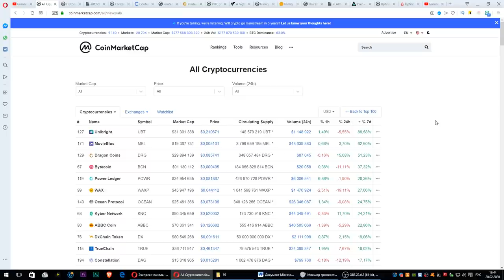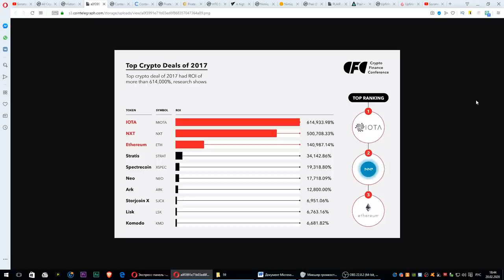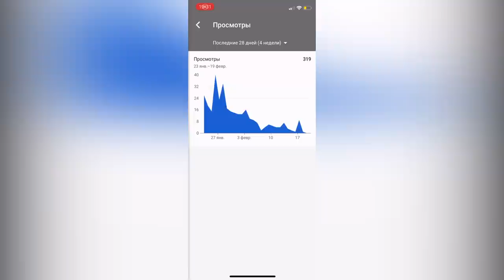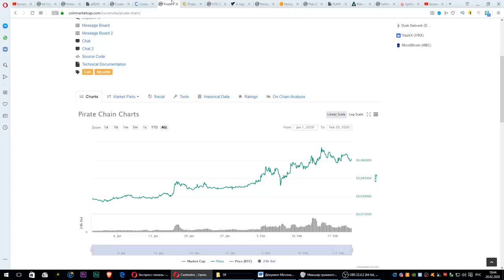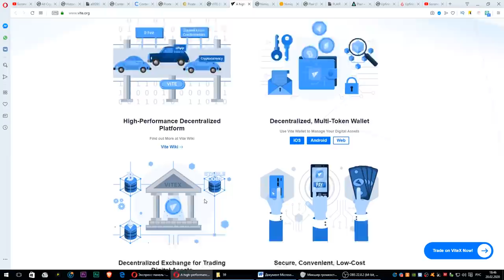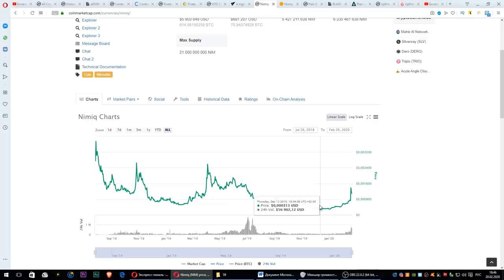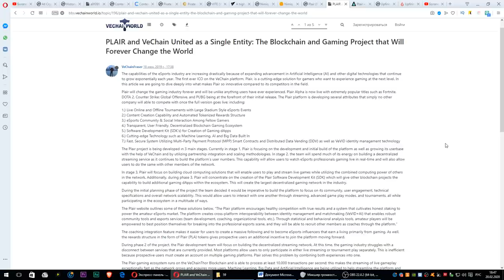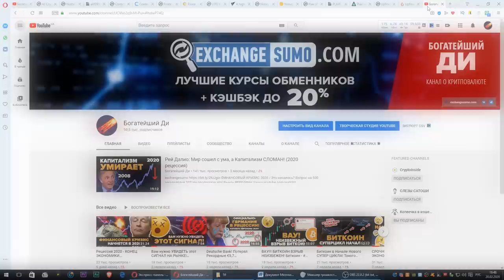6 Альткоинов что Дадут х1000 в 2020 | Крипто Диаманты